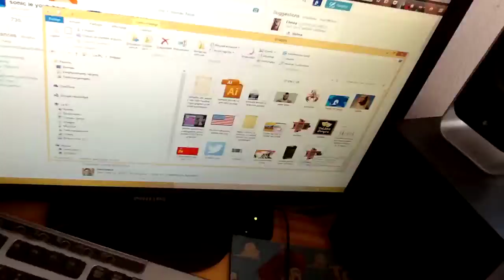MON MINI DECK